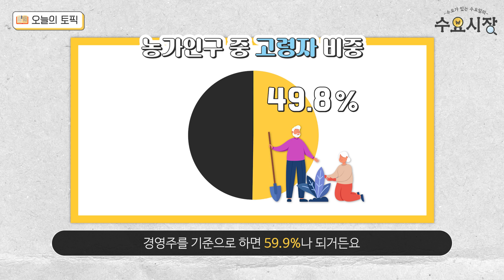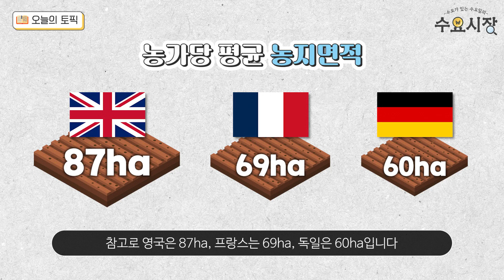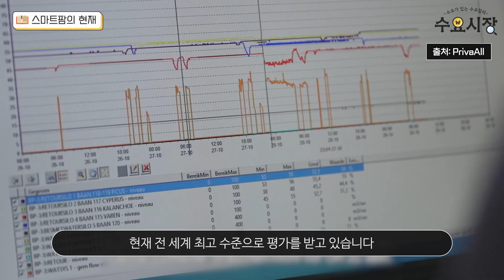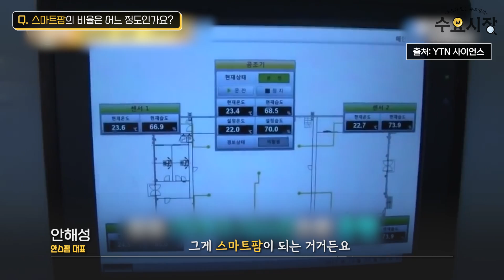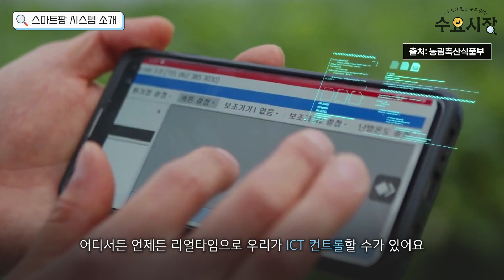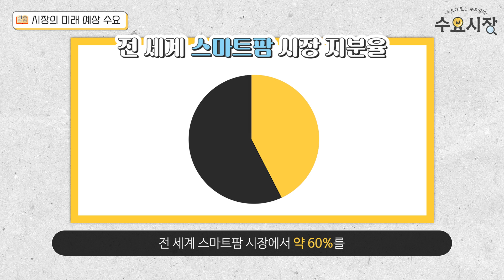이 비즈니스가 농업의 미래가 된 사연... ㅣ스마트 팜 소개, 창업비용, 장점, 단점ㅣ수요시장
농업의 미래... 스마트 팜
도대체 뭐길래 전 세계가 스마트 팜에 아낌없는 투자를 하는걸까요?
투자를 하기 위해서는 꼭 알아야하는 미래산업들 중 하나인 스마트 팜에 대해서 알아봅시다!

0:00 오늘의 토픽
1:20 스마트 팜?
3:16 안스팜이 생각하는 농업 시장과 스마트 팜
4:04 스마트 팜 소개
7:08 스마트 팜의 미래